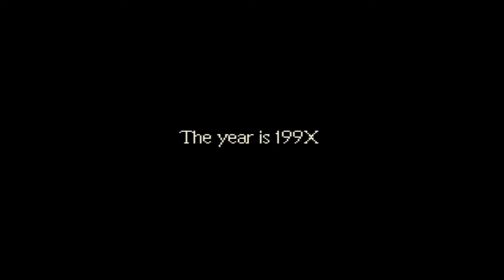Earthbound | Why Aren't You In Your Pajamas?! (Episode 1)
I've decided to enrich my life with a 1995 Nintendo RPG, hope to show off how cool this game is! Also, why is my sister so weird?